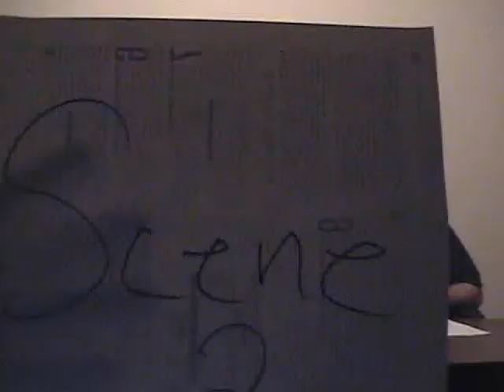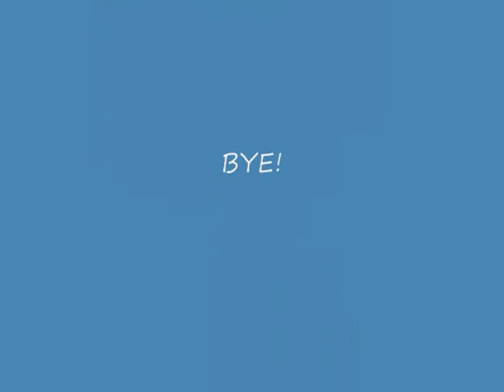Slaughterhouse OUTTAKES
This is all the outtakes we had from the original movie "Slaughterhouse"